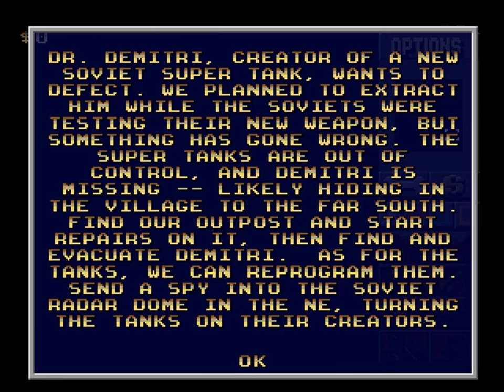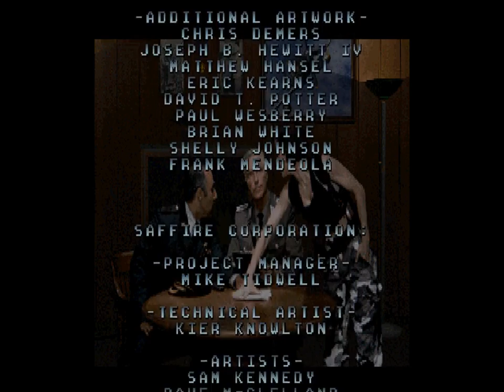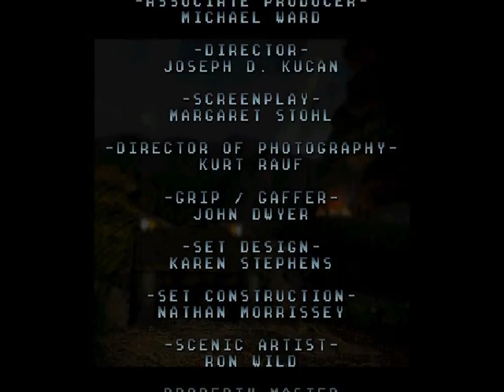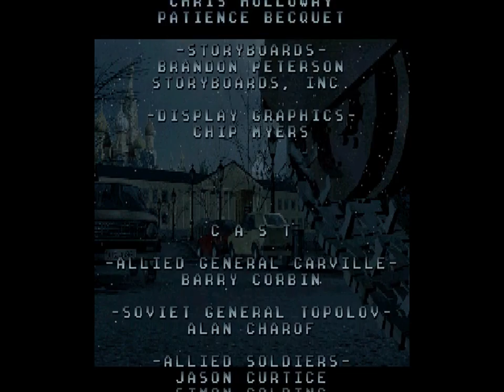Command & Conquer: Red Alert Retaliation (PS1 longplay)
So far this is just the allied campaign since it took so long and I've not had much free time lately. I'll update this will soviet missions if I get time.